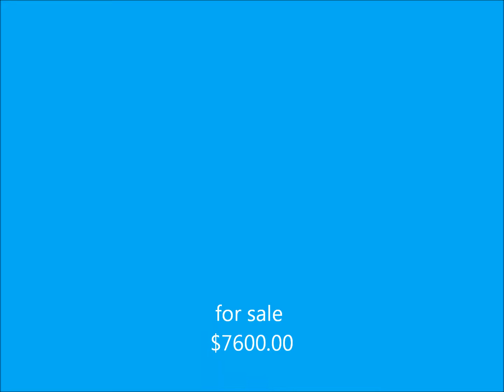1968 Truimph Spitfire V8 Corvette Powered 4 Speed Standard $7600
Another Car I Must Sell as usual mu loss your gain. 1968 Truimph Spitfire V8 Corvette Powered 4 Speed Standard early 70's Corvette 350 Corvette STONECRUSHER 4 Speed ... 4 Wheel disc brakes raise and beefed up front suspension beefed up rear independant rear suspension 4 Brand New Goodyear tires on early ET slotted rims Custom Metal Hoodscoop New Seats Battery relocated in the trunk too much to list This car runs and drives and is one of as handful in the usa with a small block in it Painted silver with blue custom SS style stripes 7600.00 call if i dont get to the phone leave your name and number and i will return all callsSee More
 front bumper and tail lights will be on at the time of sale